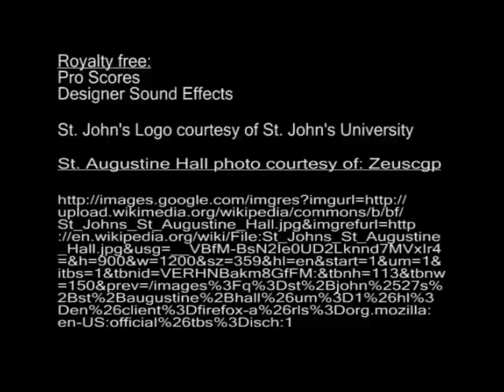Capture the Storm: St. John's University - The Tobin College of Business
This video gives a glimpse of what it is like in the St. John's University's Tobin College of Business.